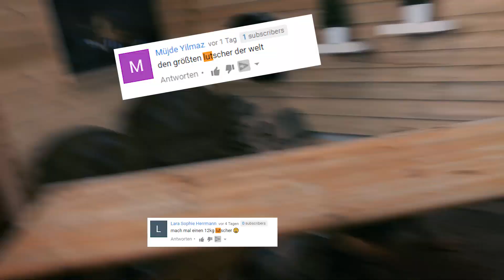GRÖßTER LUTSCHER der WELT ! / 20.000 Kalorien / 4 KILO II RayFox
SCHICK MIR FANPOST:

RayFox
Postfach 11 13
82270 Moorenweis